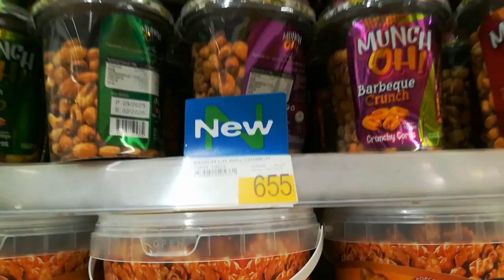Meri Promotion hogae😇🙏| Baji ne gift ly k dia🎁😊